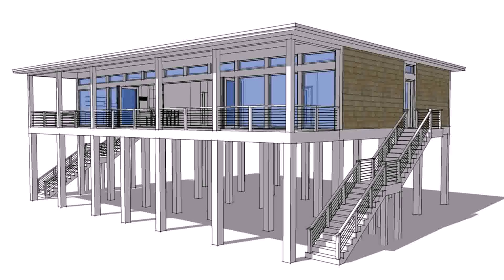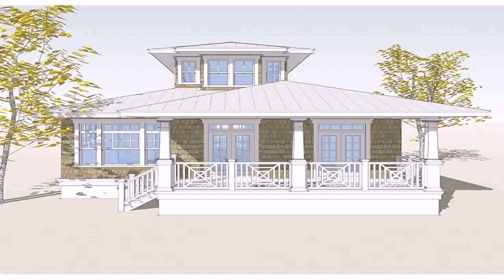Two Story House Plans On Pilings (see description)